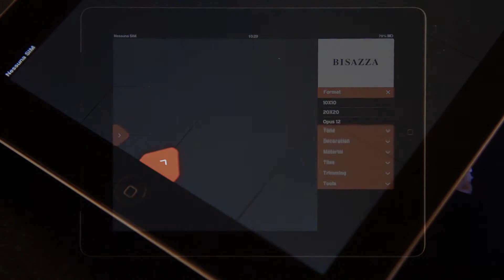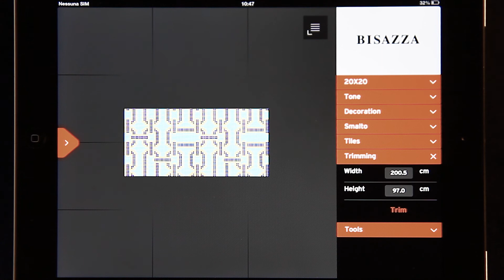Bisazza App_Video 2013_Decorations_Tutorial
Crea il tuo decoro personalizzato con l'aiuto della App Bisazza.

Create your own pattern with the Bisazza App.